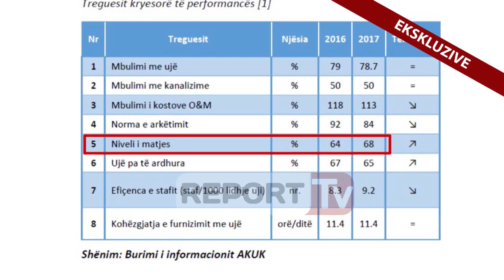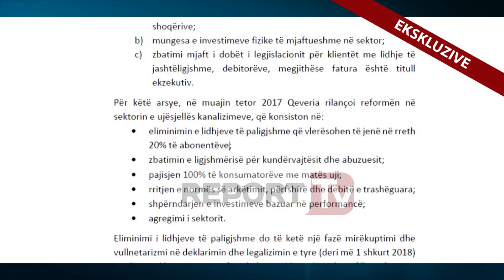Report TV - Ekskluzive, ReportTv zbardh raportin për ujin dërguar parlamentit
Në një kohë që është lancuar operacioni për goditjen e abuzuesve me ujin dhe krijimin e lidhjeve të ligjshme për abonentët që nuk paguajnë, Report Tv zbardh ekskluzivisht raportin dërguar parlamentit ku rezulton se asnjë qytet në vend nuk furnizohet me ujë të pijshëm përgjatë 24 orëve. Në të gjithë vendin nga 24 orë shqiptarët kanë mundësi që mesatarisht të furnizohen me intervale të ndryshme mëngjes, drekë dhe darkë vetëm 11.4 orë.
Nga raportit rezulton se mbulimi me shërbimin e ujësjellësit apo dërgimit të ujit të pijshëm në banesa dhe subjekte bëhet vetëm në 80% të territorit ku rezulton se në 20 % nuk ofrohet fare ky shërbim duke lënë një pjesë të konsiderueshme kryesisht në zona rurale pa tubacione uji. Kritike paraqitet situata në pjesën e kanalizimeve ku përfshihen dhe ato të ujërave të zeza nga ku sikur dhe shihni në këtë faksimile ky shërbim ofrohet në nivelin 50% në të gjithë vendin